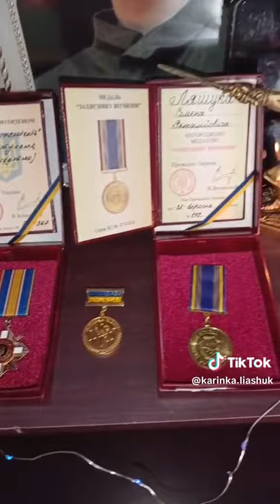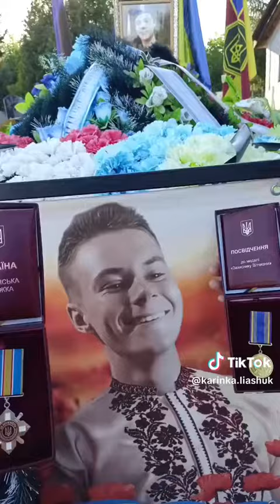1 серпня Ляшука Семена Віталійовича було нагороджено орденом "За мужність" ІІІ ступеня (посмертно)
1 серпня Ляшука Семена Віталійовича було нагороджено орденом "За мужність" ІІІ ступеня (посмертно) та медаллю "Захиснику Вітчизни" за проявлені мужність та героїзм у боротьбі за національну безпеку, відсіч і стримування збройної агресії рф, здійснення заходів, необхідних для забезпечення оборони України, захисту безпеки населення та інтересів держави.

Він і не знав, що командування подало його на державну нагороду, щоб відзначити його заслуги в захисті держави та заохотити до подальших звершень.

Тут відео не політиків, а пересічних Українців.

Будемо вдячні будь-якій допомозі
We will be grateful for any help
Wir helfen Ihnen mit jeder Hilfe

карта   UAH  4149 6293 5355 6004
карта   $        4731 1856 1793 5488
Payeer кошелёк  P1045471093